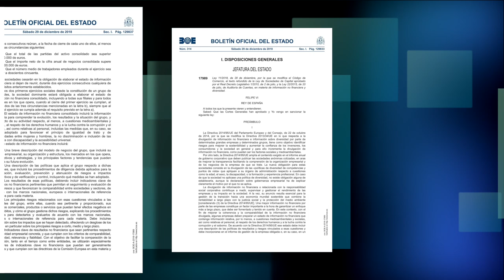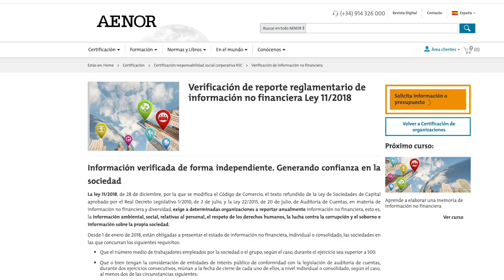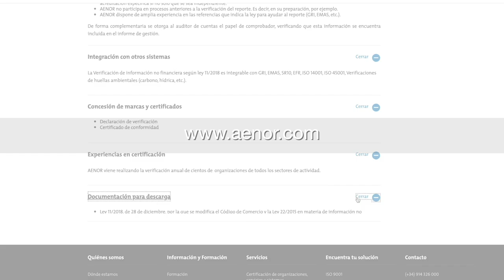Claves para elaborar un informe de carácter no financiero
Para cumplir con la Ley 11/2018, muchas organizaciones tienen que hacer este ejercicio de transparencia, que además debe ser verificado por un prestador de servicios de verificación independiente como AENOR.